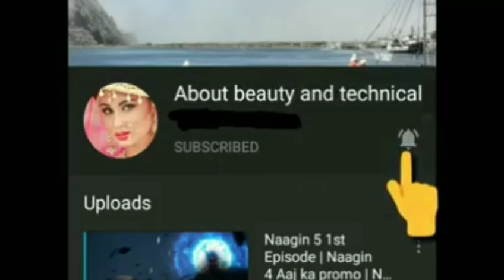PubG Game New Logo Reveal | Battleground Mobile India Logo Reveal | pubG return | pubG back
it is only fanmade and promotional video